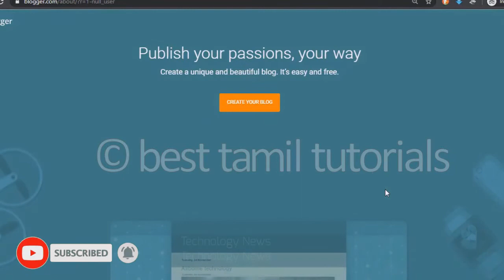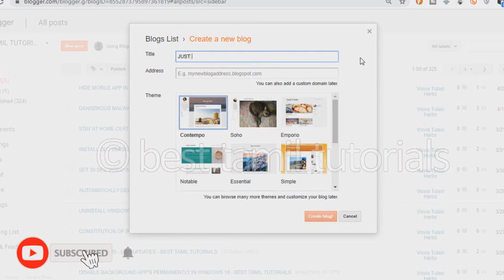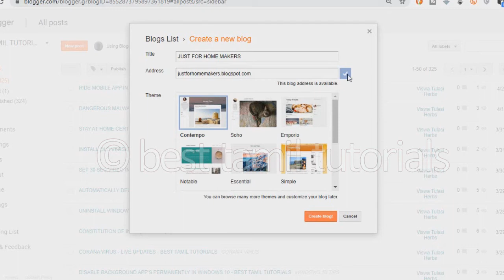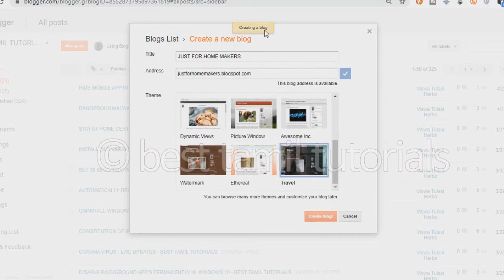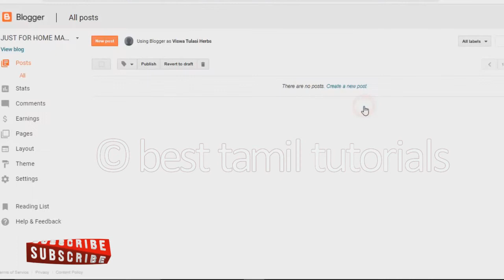CREATE A BLOG (PART#1) - BEST TAMIL TUTORIALS